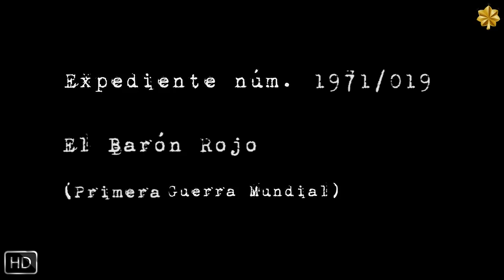El barón rojo (1971) | HD español - castellano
Reconstrucción de las hazañas bélicas del célebre As de la aviación alemán de la Primera Guerra Mundial, el Barón Manfred Von Richthofen, desde sus inicios como piloto de combate, siendo adiestrado por el As Oswald Boelcke, pasando por sus primeras victorias, hasta convertirse en un héroe de guerra, lo cual le acarreará la envidia de otros pilotos destacados de su escuadrilla como Hermann Göring (futuro comandante en jefe de la Luftwaffe nombrado por Adolf Hitler).
Su fama hará que un piloto canadiense de la RAF, Arthur Roy Brown, se obsesione con la idea de enfrentarse en combate y derribar al famoso piloto alemán.

*Título original: Von Richthofen and Brown
*Año: 1971
*Dirección: Roger Corman
*Guion: John William Corrington, Joyce Hooper Corrington
*Música: Hugo Friedhofer + temas añadidos de "War Thunder" by Warlord
*Fotografía: Michael Reed
*Reedición HD: Warlord
*Reparto: John Phillip Law, Don Stroud, Barry Primus, Corin Redgrave, Stephen McHattie, Karen Huston, Hurd Hatfield, Brian Foley, Robet La Tourneaux, Peter Masterson, Clint Kimbrough, Tom Adams, Ferdy Mayne, David Weston, Maureen Cusack, John Flanagan, Lorraine Rainer, Brian Sturdivant, Gordon Phillips, Fred Johnson, George Armitage, David Osterhout, Seamus Forde, Des Nealon, Emmet Bergin
*Productora: United Artists / The Corman Company
*Género: Bélico | 1a Guerra Mundial | Aviones | Basado en hechos reales

⭐️ En nuestro Cuartel General de Odysee, Cada NUEVA proyección, está publicada en un canal distinto, por lo que si quieres formar parte del GRUESO DEL BATALLÓN de Odysee, ALÍSTATE AL CANAL PRINCIPAL del Mayor Warlord, que es donde se publica el listado ACTUALIZADO de todas las nuevas proyecciones del cine del cuartel

ADVERTENCIA: Todo lo publicado por el Mayor Warlord EN TODAS LAS PLATAFORMAS, es de acceso totalmente gratuito, SIN ÁNIMO DE LUCRO y SIN PUBLICIDAD AÑADIDA (por el Mayor).
Para los soldados más despistados, informarles que si en nuestros canales de youtube hay un trailer de alguna película de cine bélico, es que también hay un enlace para disfrutarla, pero en plataformas distintas a ésta. Léan las descripciones y mensajes fijados, seguro que encuentran lo que estaban buscando...

Un firme saludo a toda la tropa!